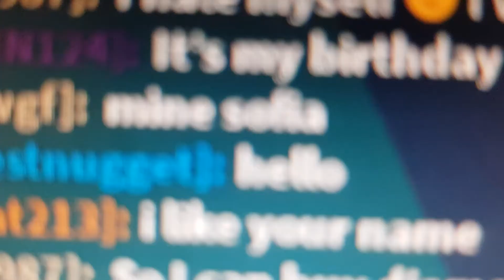ep 1 royale high rp